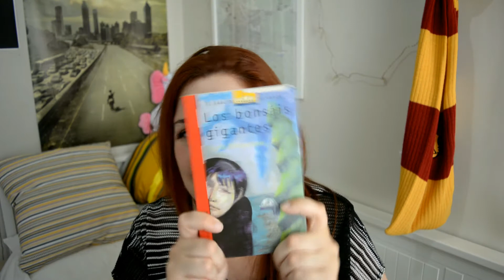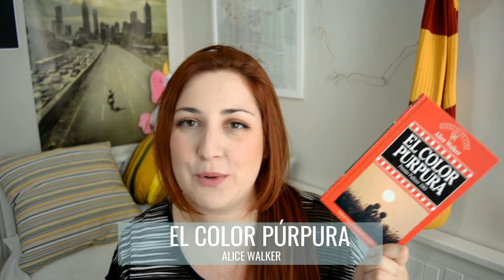BOOK TAG DEL CAFÉ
☟ ABRE EL PENSADERO PARA  MÁS INFO ☟

☞ CONTACTO (DUDAS, COLABORACIONES, ETC.) ☜

☞ MIS ENLACES PARA COMPAR LIBROS ☜

☞ INFORMACIÓN TÉCNICA 🖘

►Cámara - Nikon D5200 (Amazon
►Edición - Filmora

☞ ENCUENTRAME EN EL INTERNET ☜

☞ MÚSICA ☜